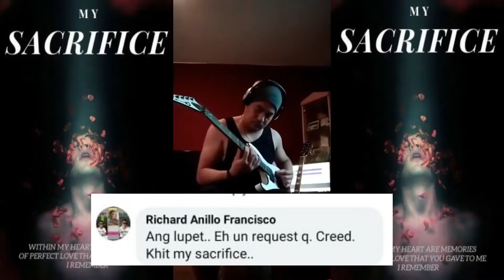my sacrifice by creed(online cover collaboration)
"My Sacrifice" is a song by American rock band Creed. It was released in October 2001 as the lead single from their third studio album, Weathered. The song peaked at number four on the US Billboard Hot 100 chart for the week of February 9, 2002, and number one on the Mainstream Rock Tracks chart for nine consecutive weeks, starting in December 2001. Worldwide, the song reached the top 20 in Australia, Ireland, New Zealand, and the United Kingdom. It was nominated for a Grammy Award for Best Rock Performance by a Duo or Group with Vocal in 2003.

"My Sacrifice" has been used in a variety of sports media; it was used in a series of promotional tribute videos made by WWE that aired throughout late 2001 into early 2002, showcasing the promotion's roster at the time and illustrating their dedication, desire, and sacrifice. It was performed by Creed in the 2002 Winter Olympics closing ceremony. The song also appeared in a montage by ESPN showcasing the images of 2001.